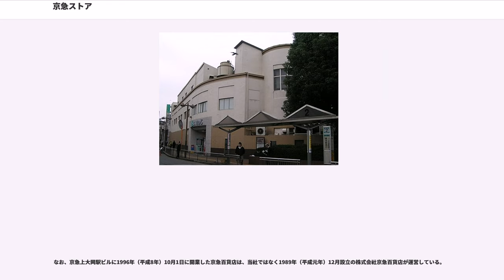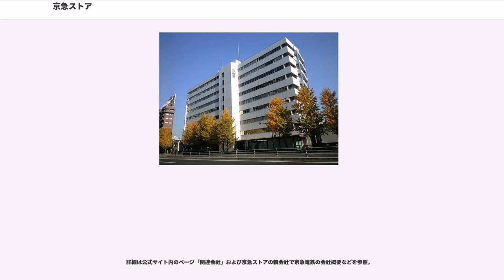京急ストア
株式会社京急ストア（けいきゅうストア）は、東京都・神奈川県でスーパーマーケットチェーンを展開する企業である。京浜急行電鉄100%出資の関連会社である。

1923年（大正12年）9月1日の関東大震災によって老舗百貨店である白木屋は東京・日本橋の本店が壊滅し、その復興が震災後の東京市の復興計画の遅れに伴う区割整理未决定の状態が長期化し、本建築での本格的な復興が遅れることになった。
そのため、白木屋は十分な規模での営業を行うことが出来ず、不足分を補うために分店と称する店舗網を展開するようになった。

この分店開設の一環として、京浜電気鉄道（現在の京急線）の品川乗入に伴て出来る高架下に品川分店を開設する計画を立てた。

しかし、日本百貨店協会が支店などの開設を自粛する自制協定を発表したことに伴い、それに抵触するとしてこの構想は実現できなくなった。

そこで、この計画を継承する形で京浜電気鉄道と白木屋の取引問屋が出資して1933年（昭和8年）に資本金10万円で株式会社京浜デパートが設立し、京浜電気鉄道品川駅の地階と地上1階の計約1,000坪の品川店を開設したのが始まりである。

白木屋は先に述べた自制協定があったため出資こそしなかったものの支援は惜しまなかったとされており、その運営方式の多くが白木屋のものを継承する形となっていた。

1934年（昭和9年）9月に蒲田分店、1935年（昭和10年）3月に鶴見分店（現：鶴見西店）、同年5月5日に川崎分店を開店するなど母体企業である京浜電気鉄道の沿線での多店化を推し進めた。

ところが、川崎分店の開設の際に旧京浜電気鉄道本社跡という駅前の一等地に進出することは地元商店街にとって死活問題であるとして、地元商店主達が京浜デパート排撃期成同盟会を結成するなどして激しく反対運動を繰り広げたため、川崎分店を1936年（昭和11年）1月末日で閉店し、店舗跡を地場資本の百貨店小美屋に売却して撤退に追い込まれた。

また、京浜デパートは母体企業の京浜電気鉄道沿線のみではなく、菊屋デパートの名称で他の鉄道会社のターミナル駅への出店を行っており、池袋駅に木造2階建てで売り場面積2,347㎡の池袋分店を1935年（昭和10年）2月に開設したほか、同年12月に高田馬場分店を開設するなど開業当初から積極的な出店戦略を展開した。

しかし、1940年（昭和15年）3月15日に菊屋デパート池袋分店を武蔵野鉄道（現在の西武鉄道）へ売却して武蔵野デパートとなり、他の店舗も戦災で焼失するなど第2次世界大戦終了時までに、品川と鶴見の2店舗にまで事業規模が縮小する形となった。
なお、菊屋デバート池袋分店も武蔵野鉄道へ売却後の1945年（昭和20年）春に戦災で全焼し、戦後の1949年4月27日に西武百貨店へ商号を変更して同年末に営業を再開している。

また、1943年（昭和18年）3月には商号を株式会社京浜デパートから株式会社京浜百貨店へ変更している。この商号変更は第2次世界大戦中の外来語規制に伴うものとされている。

第2次世界大戦後の東京急行電鉄の分割再編に伴って1948年（昭和23年）6月1日に京浜急行電鉄が発足し、翌年1949年（昭和24年）6月に当社株はその再編の一環として同社に引き継がれ、1954年（昭和29年）8月には同社が株式の過半数を取得して子会社化された。

新橋駅高架下に戦後開業した東京デパートを譲受して、1955年（昭和30年）11月3日に第2次世界大戦後初の出店として新橋店を開店し、品川店や鶴見店と共に駅構内にある恵まれた立地条件を武器に良好な業績を上げた。そのため、1959年（昭和34年）11月に横須賀店、1961年（昭和36年）6月に鶴見東店、1963年（昭和38年）4月に上大岡店、同年10月には富岡店を開店するなど多店化が進められた。

このうち富岡店は京浜ストアとして開店しており、事業展開をスーパーマーケット事業へシフトする先駆けとなった。また、1957年（昭和32年）10月に京浜川崎駅構内に食堂と理髮店を開業したほか、1968年（昭和43年）2月に株式会社鉄友会を合併して同月に麴町にレストランと喫茶店を開業するなど小売事業以外の店舗展開も行っている。

1970年（昭和45年）以降は多店化を加速させた。中でも1978年（昭和53年）5月に開業した葉山店は最初の郊外型スーパーで、京急沿線の駅前以外への出店の先駆けとなった。

19...